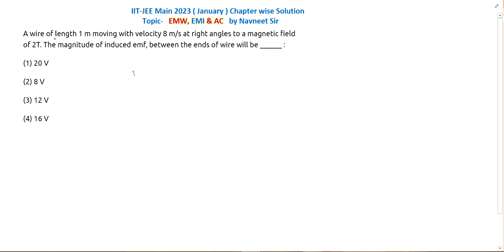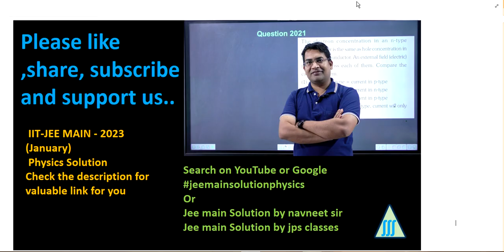A wire of Length 1 m moving with velocity 8 m/s at right angles to || emi and ac jee mains pyq 2023